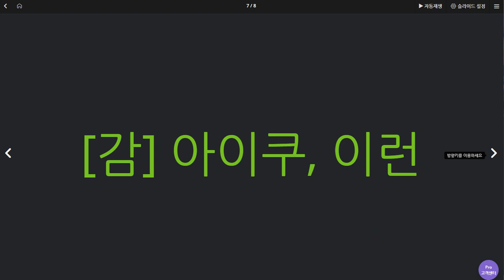이채빈 2020 07 15 스펠링 향상 be동사에 대한 설명 칭찬